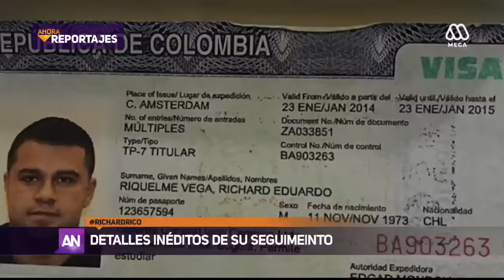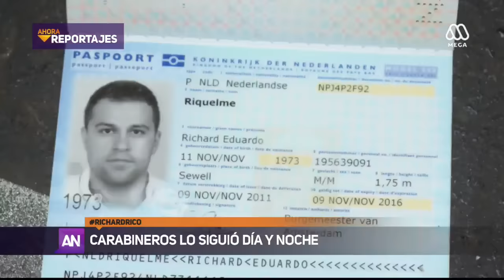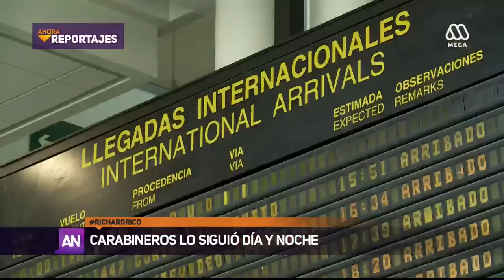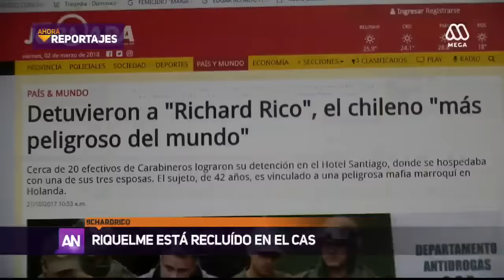Ahora Reportajes: La captura del chileno más peligroso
Más de cuatro meses lleva detenido en la cárcel de alta seguridad Richard Riquelme, más conocido como "Richard Rico".